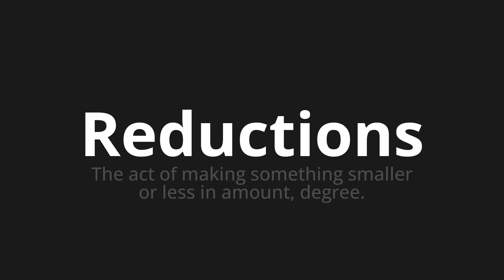How to pronounce Reductions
Master the Pronunciation of 'Reductions' - which means : The act of making something smaller or less in amount, degree. 📝 with @PPrononciation 🎓🗣️ - [Your Guide to English]

Learn to pronounce 'Reductions' perfectly in English with our easy and engaging tutorial by @PPrononciation! 📖📽️ In this comprehensive video, we provide you with native speaker examples 🗣️👂 and phonetic breakdowns 🎵 to ensure you get the pronunciation just right.

How to say Reductions in English